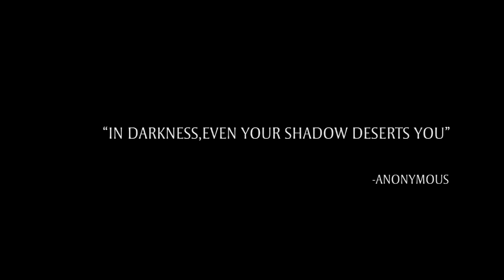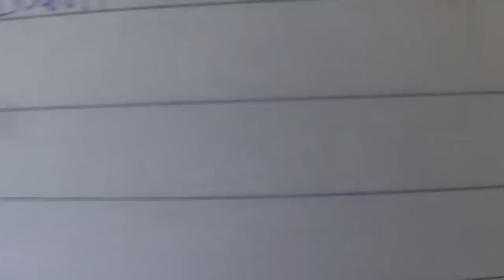'PRA-LA-YAM'-Tamil short film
'Pra-la-yam' is my directorial debut. This film is inspired by a true incident and it deals with three guys who have different backgrounds and different attitudes(characters refered from 'ramayanam').This film explains how some people take their challenges head on and how some people take shortcuts to escape from it.This film will mark the launch of 'KNIGHT NOSTALGIA' filmotainment.

cast: vishnu edavan, sree raghav, noel john, melvin dennis, jignesh francis, naveen c.r.
Screenplay & direction: karthick naren.M
Cinematography:  Karthick naren.M
Editing: Le.Bharathi
sfx: Karthi.s
post production: Panjharaksha media
comments and suggestions are most welcome.